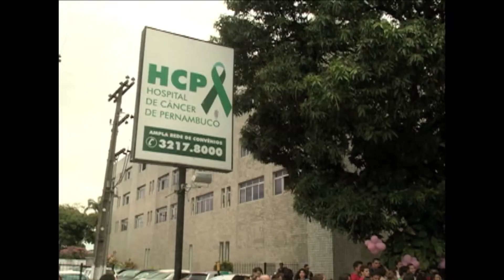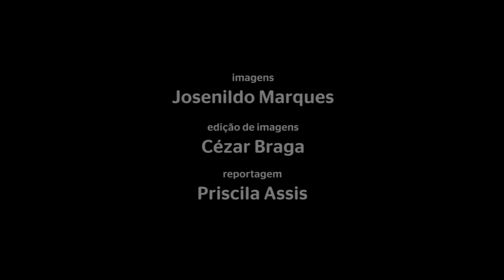Um mês contra o câncer de mama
Hospital do câncer faz campanha para o combate as câncer de mama
Imagens: Josenildo Marques TV Clube/Record
Reportagem: Priscila Assis
Edição de Imagens: Cézar Braga